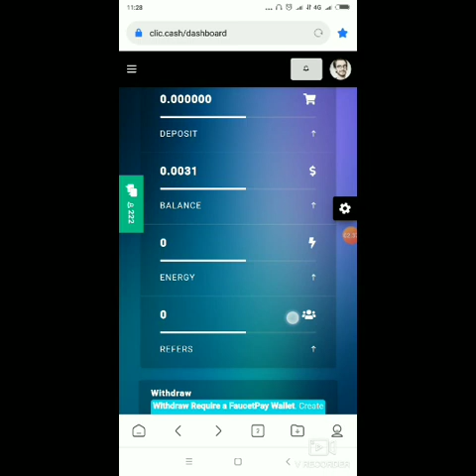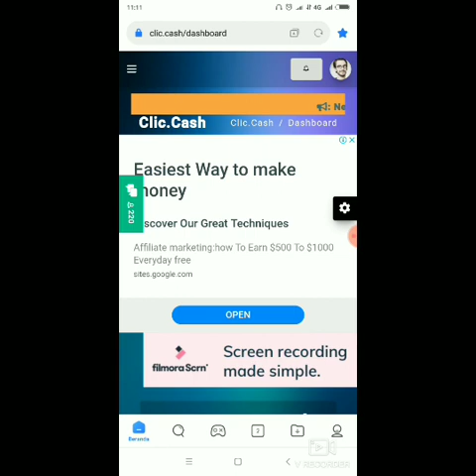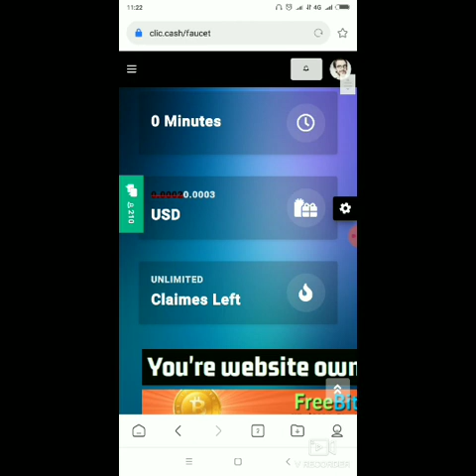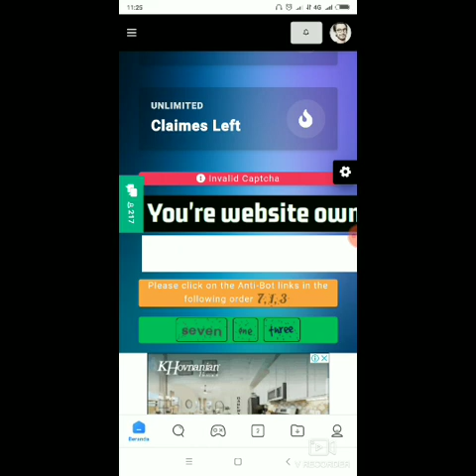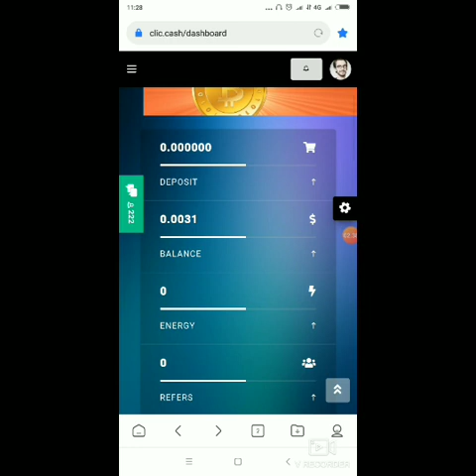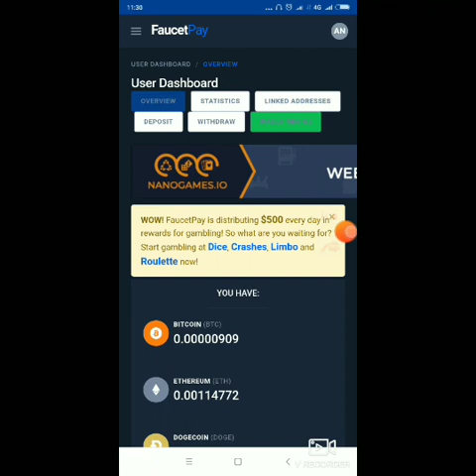CLIC CASH MULTICOIN GRATIS UNLIMITED 2021||CLAIM SEPUASNYA SETIAP HARI!!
PADA KESEMPATAN KALI INI ADMIN INGIN MEMBAHAS LAGI FAUCET MULTICOIN YANG MENURUT ADMIN GOKIL KARENA TIDAK ADA WAKTU DAN BATASAN JADI KLAIM SEPUAS NYA DAN SEMAMPU KALIAN.PERKLAIM 0.003 USD DENGAN MINIMAL WD 0.001 TERGANTUNG JENIS COIN ATAU CRYTO YANG DI WD. PENARIKAN VIA FAUCETPAY YAITU BTC, DOGE, LTC, TRON, FEYYORA DAN USDT.

WAJIB DI COBA KARENA GRATIS DAN INSTAN PAYMENT KE FAUCETPAY.

BUAT KALIAN YANG TERTARIK PADA WEBSITE MULTICOIN LAIN NYA YANG TERBUKTI LEGIT DAN INSTAN PAYMENT.

FAUCET SPIN

Website bitcoin lain nya yang terbukti legit 2021

ADBTC ( WD 3000 Satoshi ke FAUCETPAY)

PENGHASIL DOLLAR
HIGHFAUCETMULTICOIN # CLICCASH